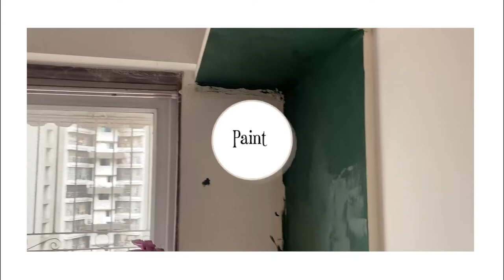LOCKDOWN MAKEOVER | Wall Art | DIY | Tandem Studio | Annie Sloan Chalk Paint | Revamp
Watch us transform an old bedroom wall amidst this lockdown.
Followed by 2 different styling looks for this room.

Featured here:
Asian Paints Primer
Annie Sloan Chalk Paint : Emerald
Bedsheet: D'decor | Spaces
Pillows: Akkad Bakkad

DIY wall art handpainted : Fevicryl black acrylic paint
DIY Graphic wall art.

Try to style or paint your room yourself during this lockdown for a quick makeover!